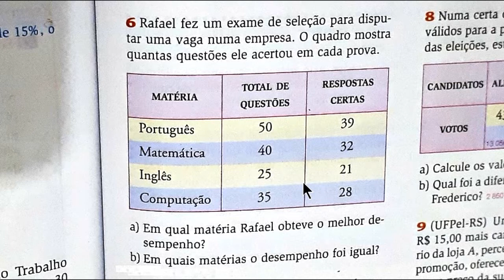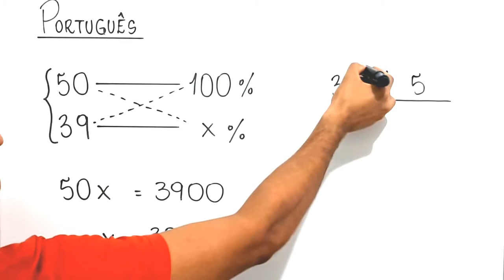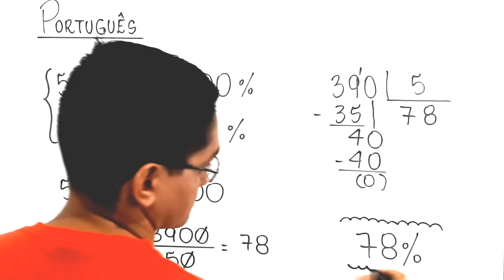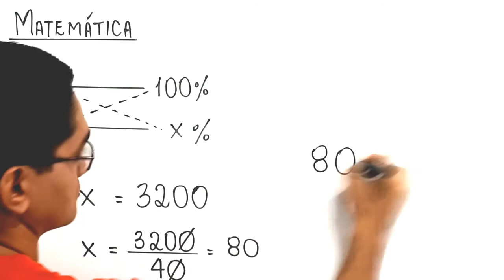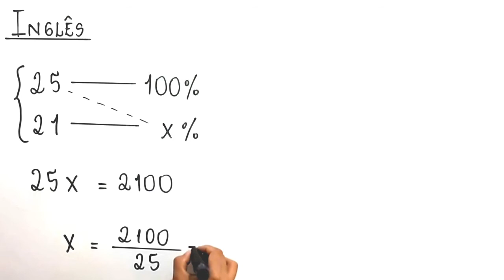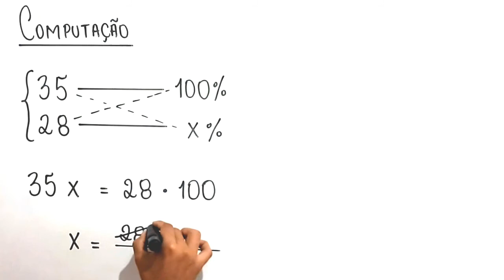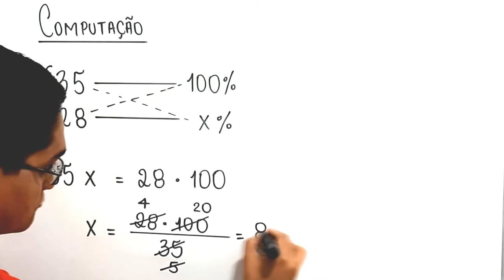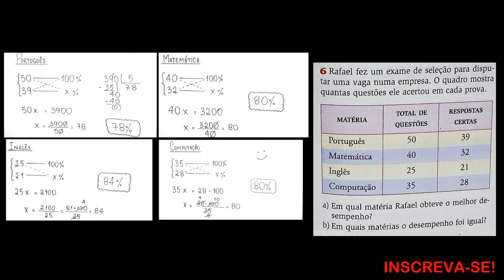USANDO PORCENTAGEM PARA COMPARAR O DESEMPENHO EM PROVAS COM DIFERENTES QUANTIDADES DE QUESTÕES.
6) Rafael fez um exame de seleção para disputar uma vaga numa empresa. O quadro mostra quantas questões ele acertou em cada prova.

[quadro]

a) Em qual matéria Rafael obteve o melhor desempenho?
b) Em quais matérias o desempenho foi igual?